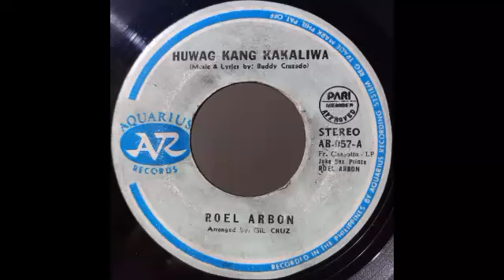Huwag Kang Kakaliwa-Roel Arbon